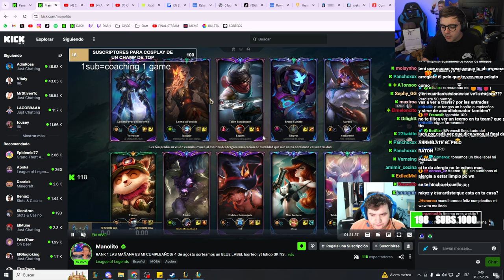SACO MI TEEMO TOP PARA CARREAR al TOP 1 y 2 del SERVIDOR